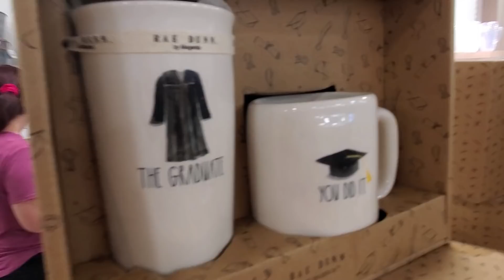Rae Dunn Hunting | Three Stores in One Day | Girl's Day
Heyy girl Heyy! I am SO thankful that you have stopped by & checked out my video!

Today we are going to THREE stores (HOMEGOODS, MARSHALLS, & TJMAXX) searching for Rae Dunn Unicorns (Birdhouses & Holly mugs)! Come along with me!

Enter- Holly Hartmanstorfer during checkout to receive a FREE bonus product!

Editing by: My handsome hubby Chris